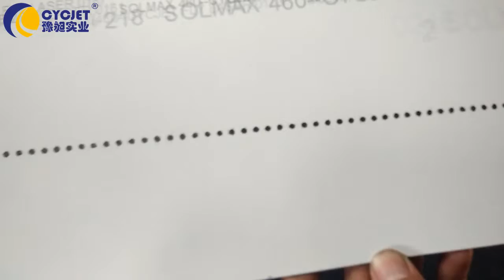CYCJET Dot Line Printer /Dot printing /Pen Printer/one line ink jet printer